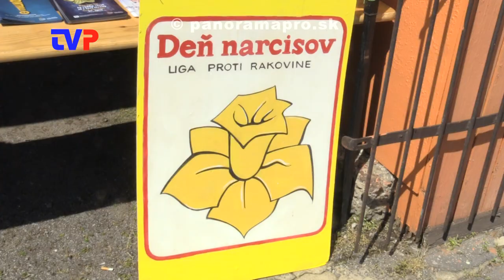V Žarnovici vyzbierali 2041€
Reportáž z 27. ročníka verejnej zbierky LPR Dňa narcisov.